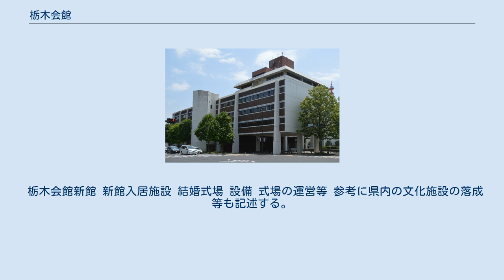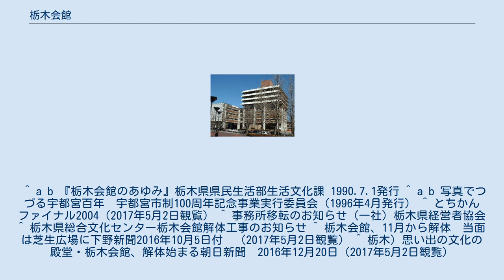栃木会館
栃木会館（とちぎかいかん）は、栃木県宇都宮市にかつて存在した、栃木県所有のコンサートホールやオフィスビルの複合施設である。
旧館（大ホール）は栃木県所有、新館は栃木県とJAグループ栃木（JA全農栃木、JA共済連栃木、JAかみつが厚生連、JA佐野厚生連、JA栃木畜産連、酪農とちぎ農業協同組合、栃木県酪農農業組合、栃木県開拓農業協同組合、JAバンク栃木）の合同ビルであった。
 大ホールの旧館とオフィスビルの新館があった。
向かいの地に栃木県総合文化センターが開館すると、旧館は解体され芝生広場となった。
 栃木会館新館 新館入居施設 結婚式場 設備 式場の運営等 参考に県内の文化施設の落成等も記述する。
 1991年までの出典は、特記以外である。
 ^ a b 『栃木会館のあゆみ』栃木県県民生活部生活文化課 1990.7.1発行 ^ a b 写真でつづる宇都宮百年　宇都宮市制100周年記念事業実行委員会（1996年4月発行） ^ とちかんファイナル2004（2017年5月2日観覧） ^ 事務所移転のお知らせ（一社）栃木県経営者協会 ^ 栃木県総合文化センター栃木会館解体工事のお知らせ ^ 栃木会館、11月から解体　当面は芝生広場に下野新聞2016年10月5日付　（2017年5月2日観覧） ^ 栃木）思い出の文化の殿堂・栃木会館、解体始まる朝日新聞　2016年12月20日（2017年5月2日観覧）